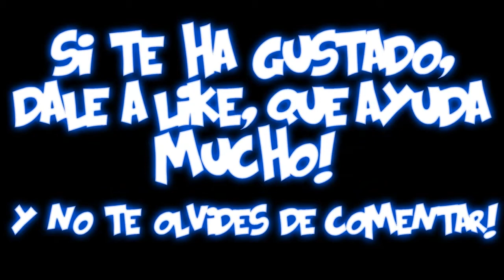¡Kio usó Dracarys! ¡Kio retrocedió! || Mejores momentos de la semana